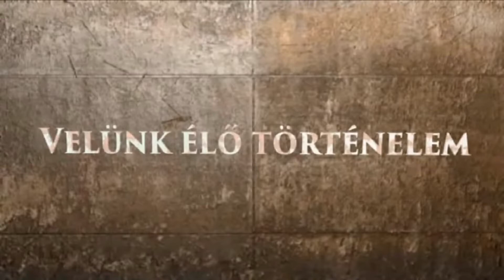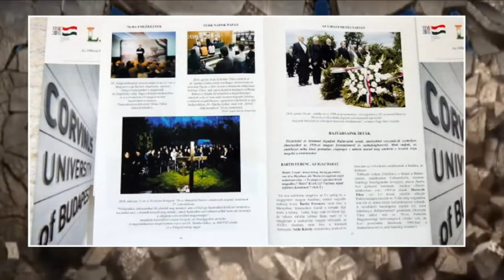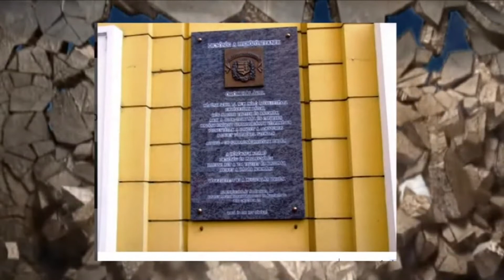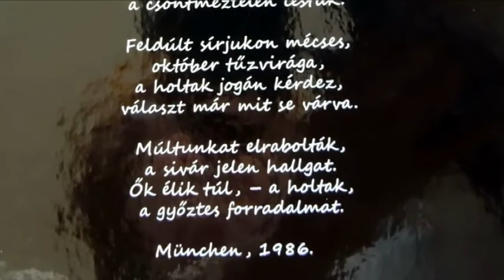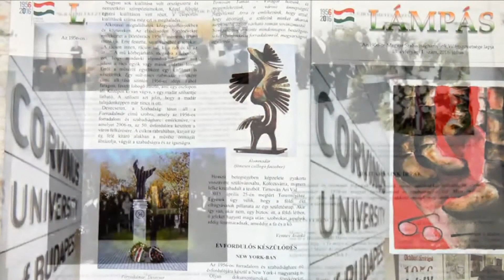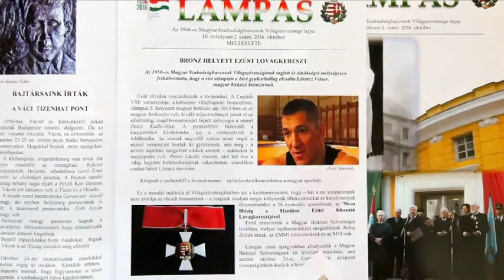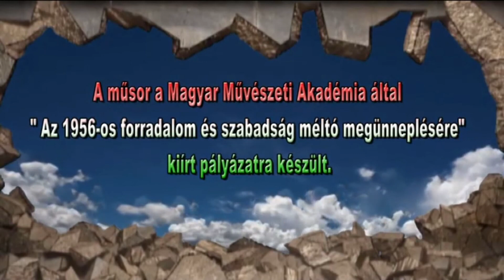Tea Glóriával 2021.03.17. III. rész. - hatoscsatorna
Velünk élő történelem a 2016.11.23-ai adásból
Mozaikdarabkák ’56-ról
Az 1956-os magyar szabadságharcosok
Vendég: dr. Sántha Gábor elnök, Az 1956os Magyar Szabadságharcosok
Világszövetsége